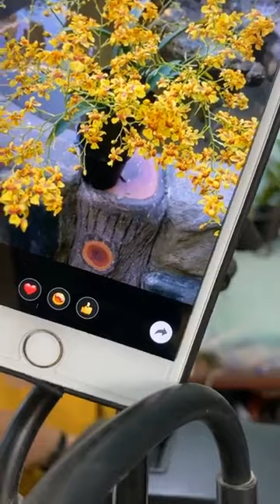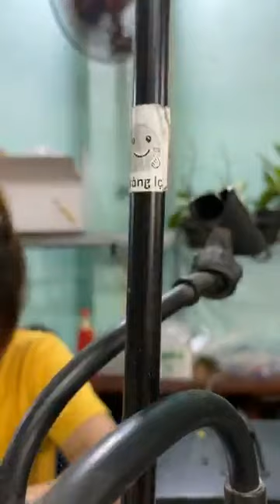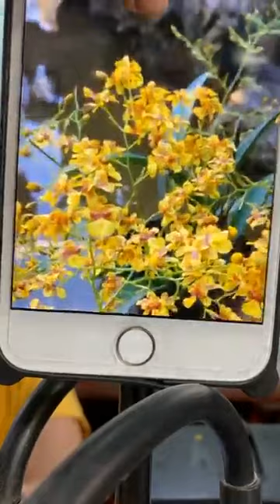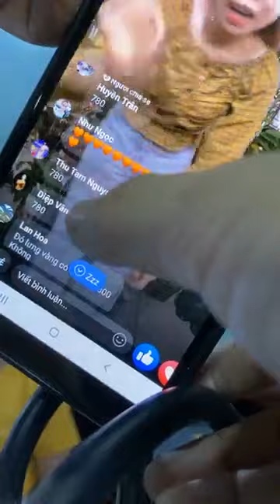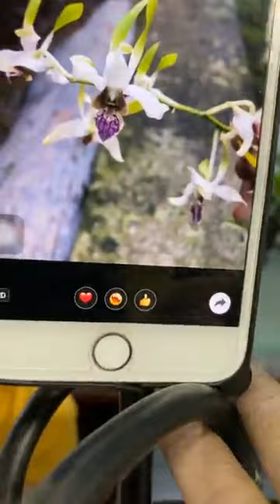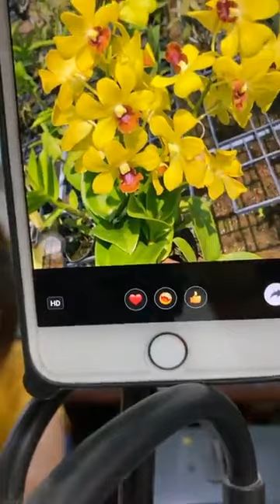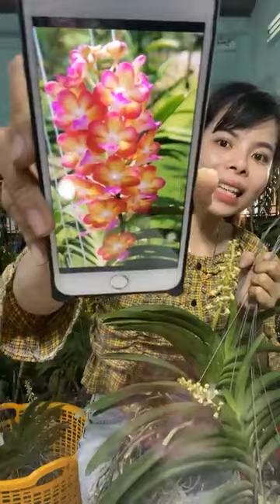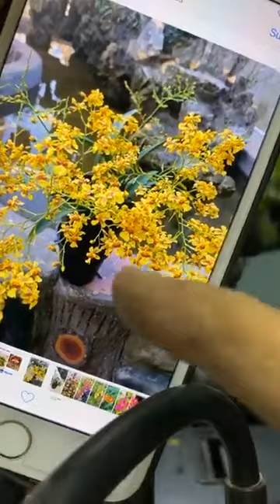Livetream trưa 20⧸11 👋 Vũ nữ siêu voi hoa Pen soda Sing Twist Violets Sing Twist Blue Nắng cam lưng